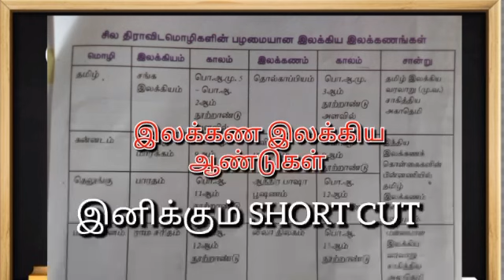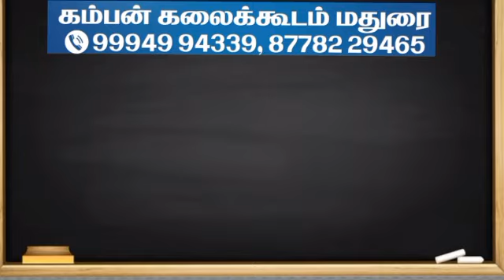SGT இடைநிலைஆசிரியர் தேர்வு இறுதி வாய்ப்பு...